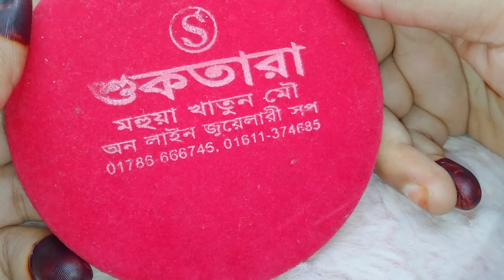silver bengol, silver jewelry collection শুকতারা gold jewelry collection